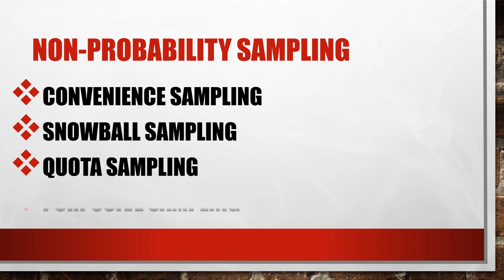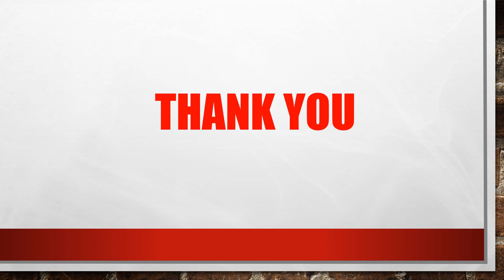SAMPLING DESIGN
SAMPLING DESIGN, TYPES OF SAMPLING, NON PROBABILITY AND PROBABILITY SAMPLING/ SNOW BALL SAMPLING/QUOTA SAMPLING